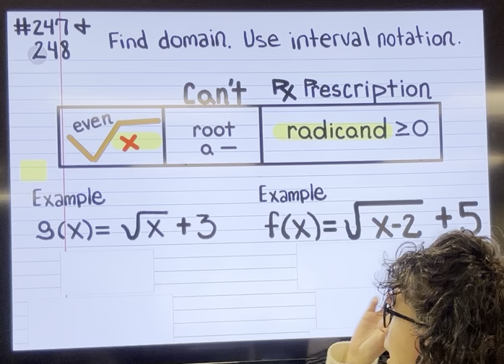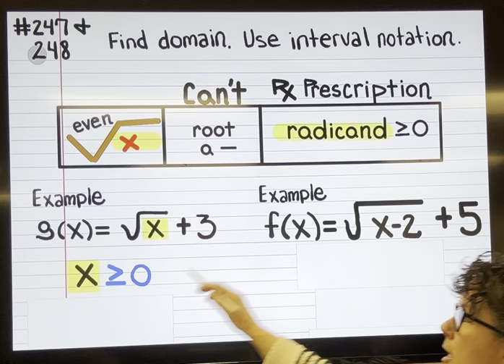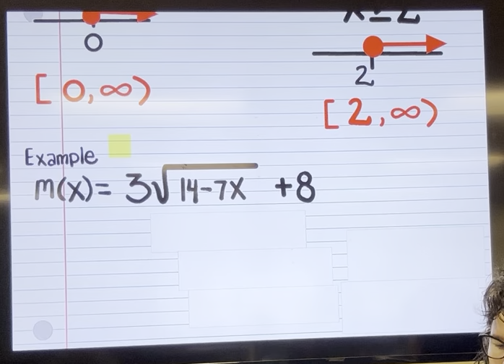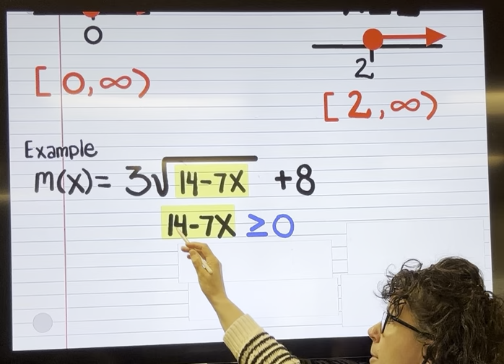Domain of a square root function